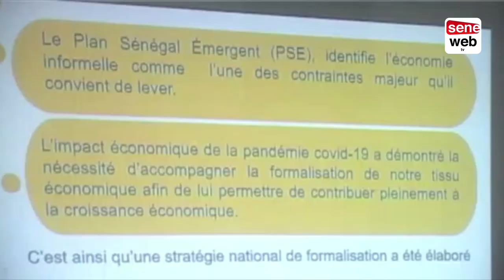Sonko, justice et 3e mandat : Suivez l'entretien spécial du ministre Papa Amadou Ndiaye